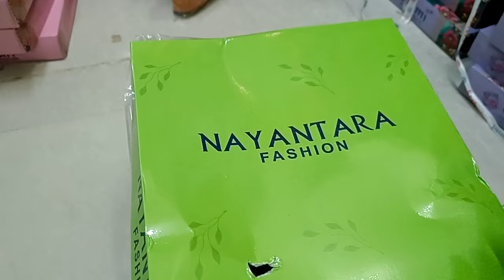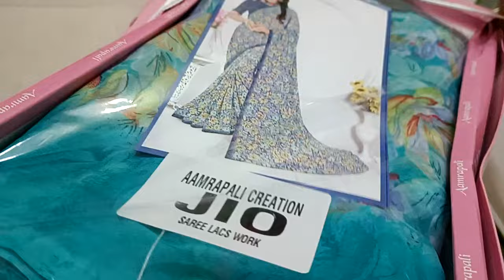200 300ல் கிரேப் சில்க் சாரீஸ் / K M Sarees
contact KM Sarees
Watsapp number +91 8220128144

New channel